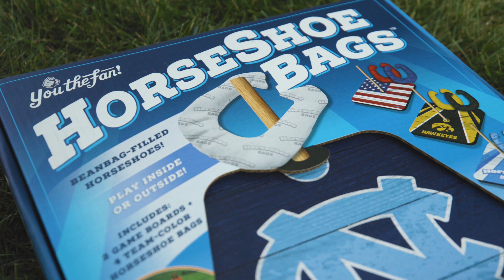Horseshoe Bags - Licensed